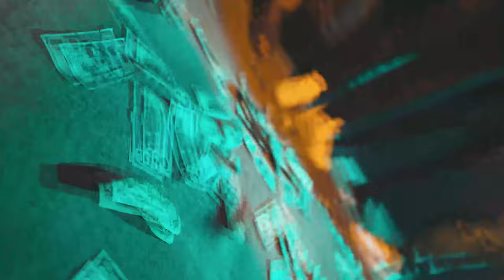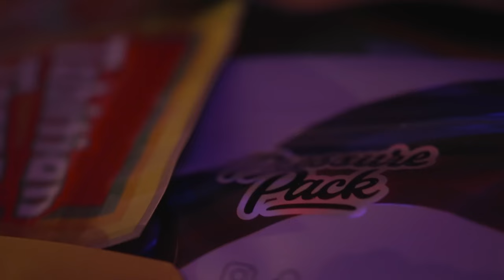LAMB$ - DIAMOND TEETH SOULJA (Music Video) Shot by Saint Lazarus